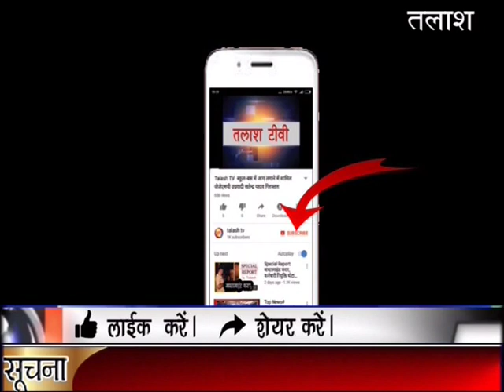डंडई | गढ़वा | लोकसभा चुनाव के मद्देनजर पुलिस चला रही सघन वाहन चेकिंग अभियान